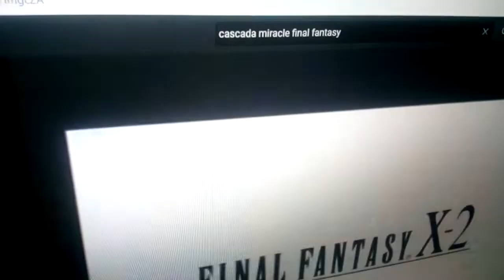April 8, 2022